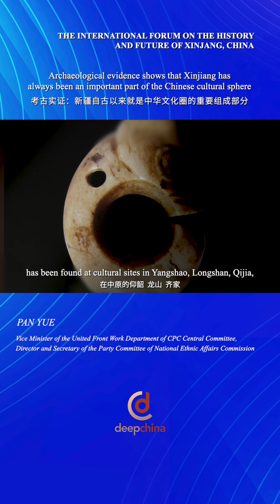Xinjiang has always been an important part of the Chinese cultural sphere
“A large amount of archaeological evidence tells us that Xinjiang has always been an important part of the Chinese cultural sphere,” said Pan Yue, director of the National Ethnic Affairs Commission, in a keynote speech at the International Forum on the History and Future of Xinjiang in Kashi, Xinjiang on Wednesday.